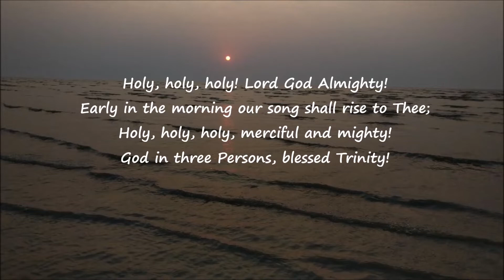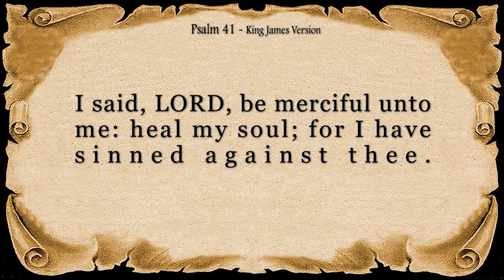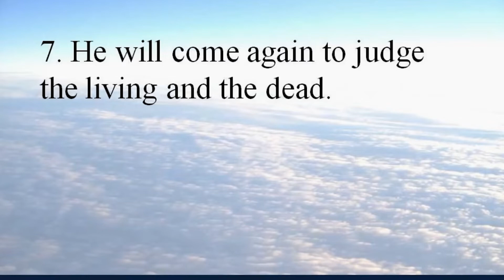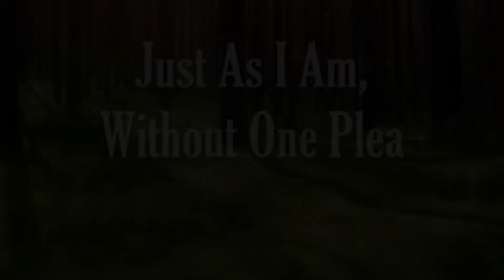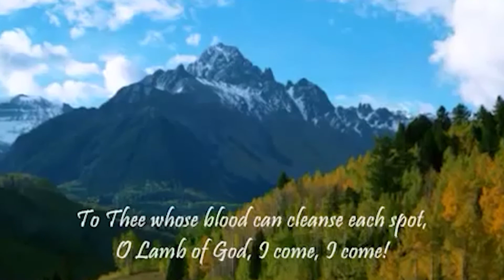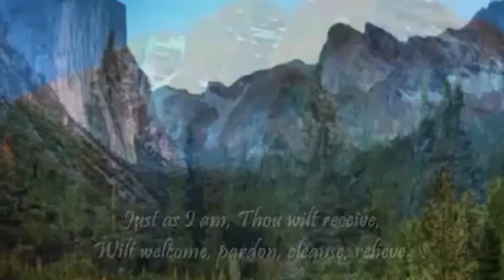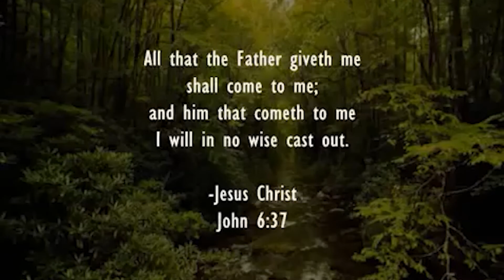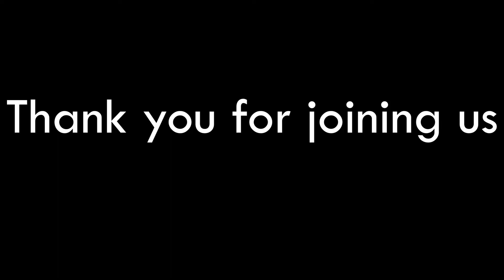VMMEC Maundy Thursday Service